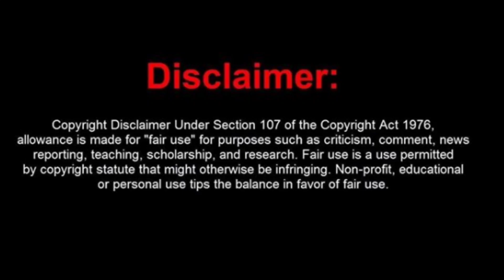Manit Joura to EXIT/QUIT Kundali Bhagya | Zee TV Latest News | Shraddha Arya, Dheeraj Dhoopar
kundali bhagya manit joura exit quit
Kundali Bhagya leap details
Kundali bhagya revamp full news
preeta memory loss kundali bhagya
dheeraj dhoopar karan exit quit kundali bhagya
why karan dheeraj dhoopar not coming in kundali bhagya new episodes?
dheeraj dhoopar dengue
Kundali bhagya leap
Kundali bhagya 20 year leap news details
Kundali bhagya leap all news details info
Preeta karan kundali bhagya leap story all details
Shraddha arya kundali bhagya
Dheeraj dhoopar kundali bhagya
kundali bhagya new latest promo
Kundali bhagya Upcoming track
Kundali bhagya new entries after leap details
Kundali bhagya today full episode
Kundali bhagya latest episodes updates
Kundali bhagya latest news
Sameer shrishti wedding marriage kundali bhagya
Abhi pragya character details after leap
abhi and pragya after leap details kumkum bhagya
Kumkum bhagya leap
Kumkum bhagya new entries details
Kumkum bhagya leap all news details info
Abhi Tanu marriage wedding kumkum bhagya leap story
Kumkum bhagya 2 year leap details
Kumkum bhagya leap date
Kumkum bhagya 10 year leap
Kumkum bhagya today full episode
Kumkum bhagya Abhi and Pragya separation
prachi ranbir marriage wedding
Kumkum bhagya new promo
Abhi to go in jail for 10 years Kumkum bhagya
Bhagya Laxmi to replace kumkum bhagya at 9pm timeslot
Kumkum bhagya off air reason
Kumkum bhagya to go off air ? Reason
Kumkum bhagya going off air or not?
Zee tv trp
Kumkum bhagya trp latest
Fire on the sets of kumkum bhagya zee tv
Kumkum bhagya zee tv fire on set
Kumkum Bhagya fire on set latest news details 2020
Sriti jha Kumkum bhagya
Kumkum bhagya zee tv
Kumkum bhagya aaliya real name
Kumkum bhagya new fresh episodes start date
Tanu kumkum bhagya hot
Leena jumani
Kumkum bhagya shooting start
Bhagyalakshmi new zee tv show latest news
Bhagyalakshmi zeetv promo
Bhagyalakshmi cast / star cast / concept details story plot
Rishton ka manjha new zeetv show
Rishton ka manjha start date launch date timeslot
Zee tv upcoming new latest shows details timeslots launch dates latest news 2021
Bhagyalaxmi cast
Rishton ka manjha cast
Bhagyalaxmi timing timeslot details
Bhagyalaxmi concept
Zee tv shows going off air 2021 latest news
Rishton ka manjha to replace which show
Bhagyalaxmi will replace which show?
Kumkum bhagya aaliya replaced reason
Shikha singh kumkum bhagya
Shikha Singh to quit / exit / leave kumkum bhagya ?
Shikha singh replaced by rheyna pandit
Reyhna pandit to replace sikha singh as aaliya in Kumkum bhagya
Kumkum bhagya latest news 2020
Aaliya shikha singh replacement news
Kumkum bhagya leap story content
Zee tv new upcoming latest shows serials 2021
Zee tv which shows going off air ending soon timeslot
Zee tv latest news 2021
Details leap
Mugdha chaphekar
Naina singh splitsvilla roadies
Krishna kaul roadies
Kumkum bhagya cast
Kumkum bhagya new cast actors
Zee TV new upcoming latest shows 2021-22
Zee TV off air shows 2021
Zee TV ke bade show off air hone wale
Off air serials of zee TV 2021
Zee tv new upcoming latest shows serials 2019
Details leap
Mugdha chaphekar
Krishna kaul roadies
Kumkum bhagya cast
Zee TV new upcoming latest shows 2021
Jeet Gayi toh piya Morey off air
Off air serials of zee TV